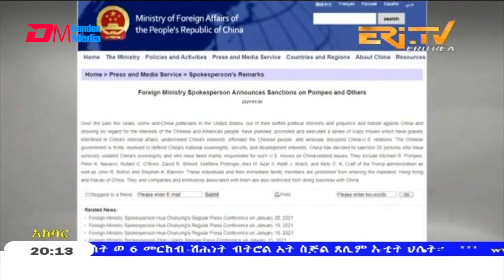News in Tigre for January 21, 2021 - ERi-TV, Eritrea